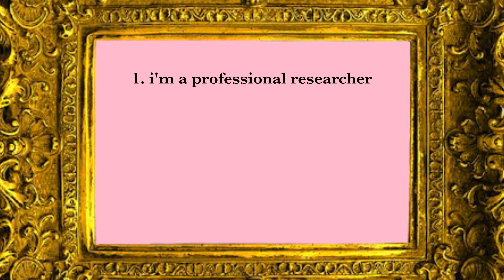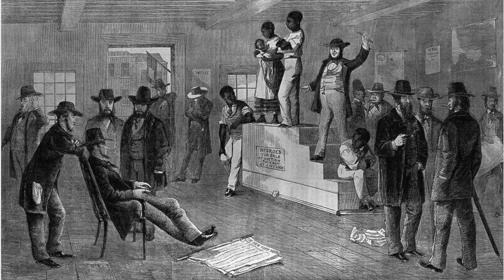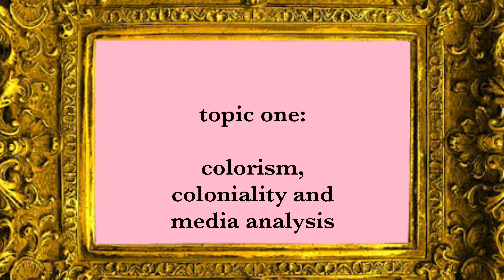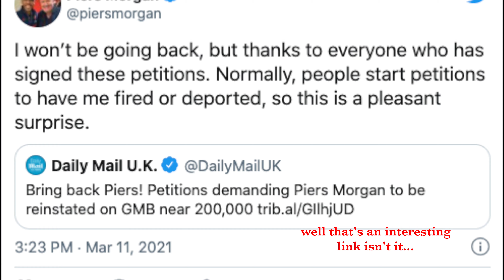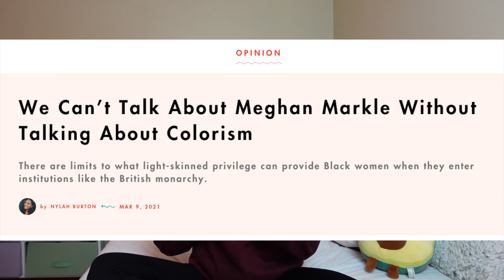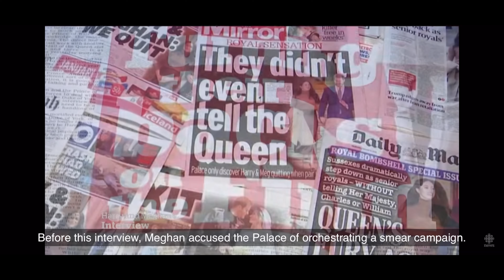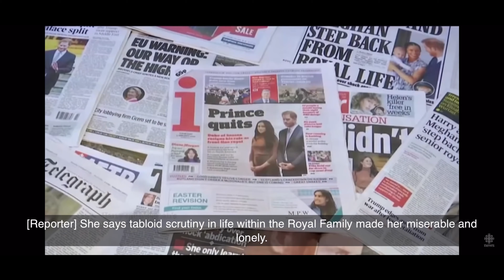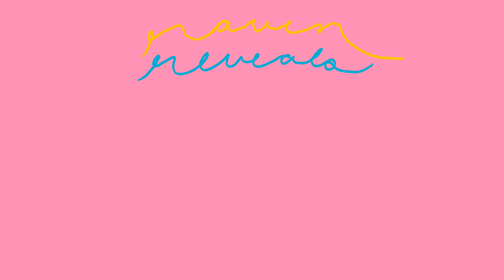MEGHAN MARKLE IS NOT A SACRIFICIAL LAMB // oprah interview, piers morgan drama + the royal family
Intro (0:00)
My Qualifications (0:47)
Background Information (2:27)
A Case Study: The Daily Mail (4:09)
The Oprah Winfrey Interview (7:39)
Topic One: Colorism, Coloniality, and Media Analysis (9:32)
Topic Two: The Politics of Protection (24:03)
Topic Three: Mental Health (26:40)
Topic Four: Whiteness As a Construct and White Fragility (28:08)
Topic Five: The Role of the Digital (29:52)
Outro (31:27)
Bloopers (32:06)
End Screen (32:48)

This is a social commentary on the Meghan Markle and Prince Harry interview with Oprah Winfrey on March 7th, 2021. In the interview we learned not only that Meghan Markle experienced extreme racist and colonial smear campaigns from the British press, but also that the royal family did not protect her. We also learned that there were concerns that her baby with Prince Harry, Archie, would have a dark complexion which could be a concern for the British monarchy. Throughout the interview complicated themes of coloniality, racism, (un)gendering, and hierarchy came into play. In this video I bring my background in Africana Studies, African American Studies, and Gender Studies to the conversation  to offer a more nuanced analysis of what’s happened in the interview, subsequent backlash, as well as memes and dialogues in the digital sphere. Academic Raven Mode → activated !

(honestly don’t even click on this link and give them views...i’m just including it to have accurate citational practice)